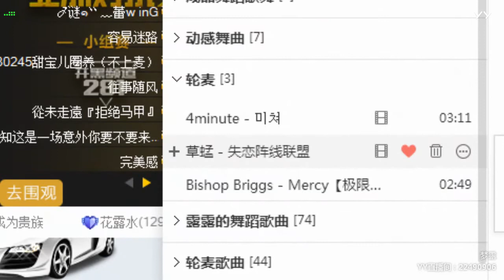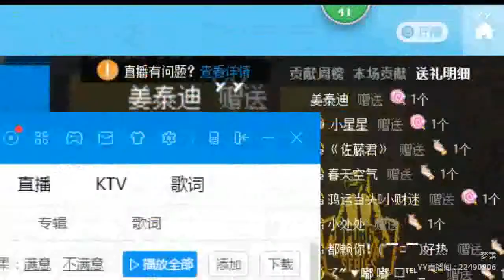YY LIVE 燃舞蹈 梦露 -《燃舞蹈》（Artist・Sing・Music・Dance・Instrument・Talent Shows・DJ・KPOP・Remix・LIVE)